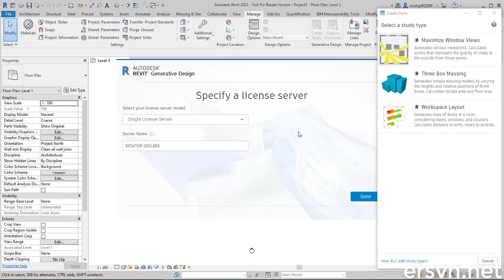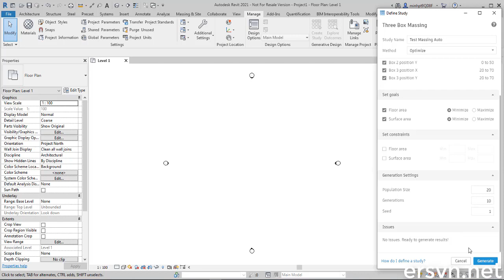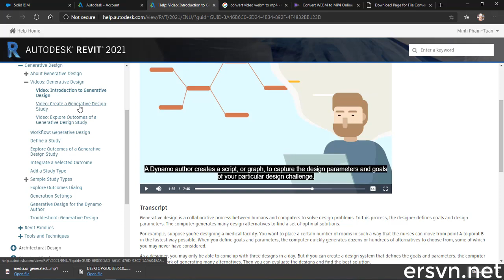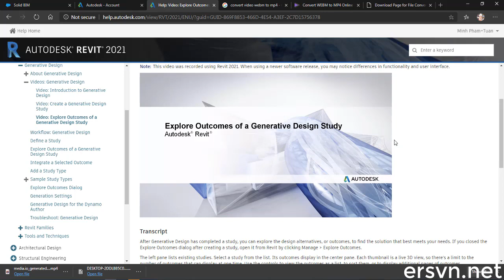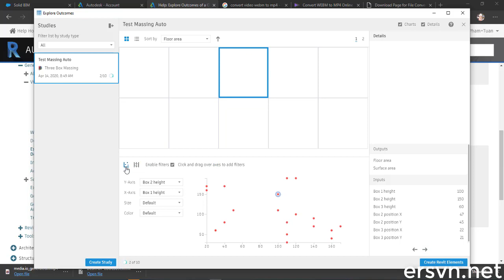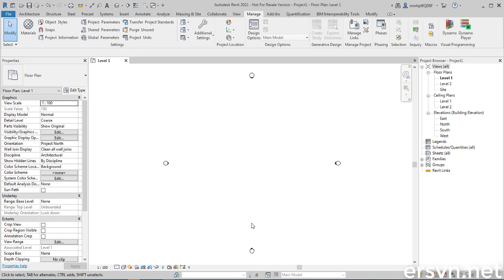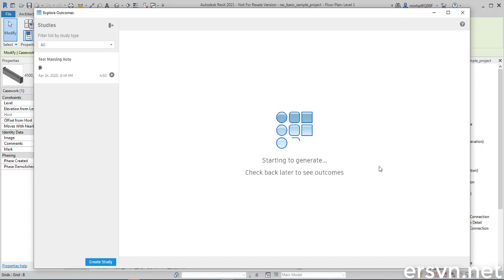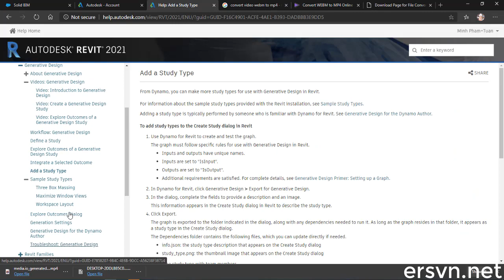Mục sở thị Generative Design trên Revit 2021 :))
bim,list,dánh sách,revit mep,revit architecture,kiến trúc,xây dựng,
,điều hòa,chiếu sáng,phòng cháy chữa cháy,fabrication part,bim,tự học revit,floor,wall,roof